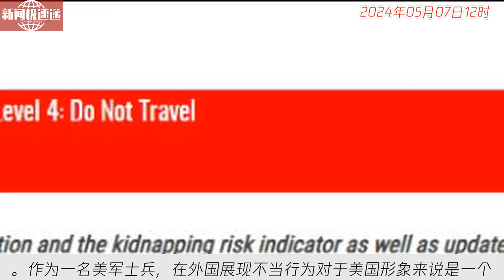中国新闻05月07日12时：美方证实一驻韩美军在俄罗斯被捕，俄媒：涉盗窃和殴打女性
（播报）美国一名士兵因涉嫌刑事行为不当，被俄罗斯警方拘捕。据称，该士兵被指控袭击一名俄罗斯女性并盗窃其财物。美国陆军发言人证实了这一消息。事件发生在俄罗斯符拉迪沃斯托克市，引起了舆论的强烈关注。至今，具体案情仍在调查中，我们将继续关注并及时更新报道。（点评）作为一名美军士兵，在外国展现不当行为对于美国形象来说是一个严重的挑战，希望相关部门能够妥善处理此事，维护国际形象。